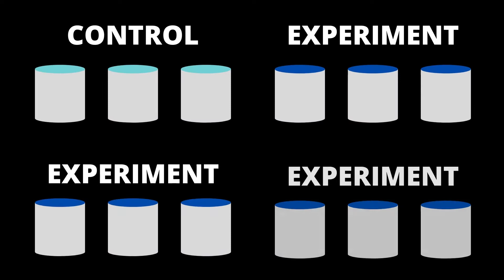✅ Climate Change Study with Industrial Arduino PLC 👇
In the following Success Story, you will see how our customer installed 12 mesocosms in the town of New Ålesund — on the island of Svalbard (Norway)— to monitor changes at the North Pole.

FACE-IT was looking for a Programmable Logic Controller solution easy to program and integrate with sensors. In order to manage and implement a monitoring system, Industrial Shields proposed the installation of several Arduino PLC M-Duino42+ industrial controllers.

The implemented solution consists of locating 12 mesocosms:

·   3 of them will be controlling  mesocosms
·   The experiment will be applied in the remaining 9 mesocosms

Each mesocosm has its own 3-way temperature control valve and 2-way freshwater control valve, connected to the analog signal in the PLCs.

Multiple sensors connected to an RS-485 bus are used to measure multiple parameters such as salinity, turbidity and temperature.

Each PLC is responsible for the regulation of 3 mesocosms. The master PLC is responsible for data logging, via a µSD card and communication with a control computer.

The connection between the PLCs and the computer is made through RJ45 ports, via WebSocket protocol.

Finally, a C# programming language interface is developed on the computer to monitor and control the experiment.